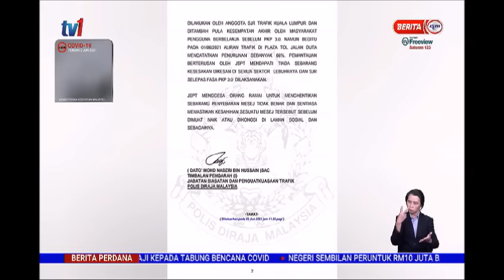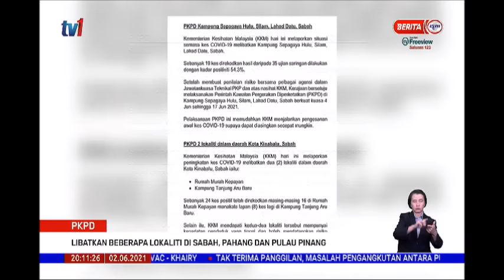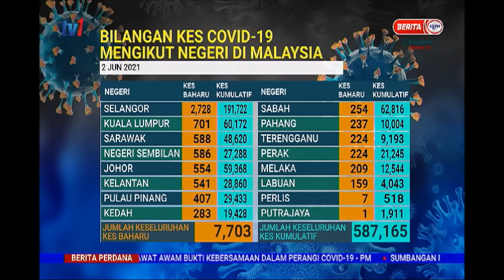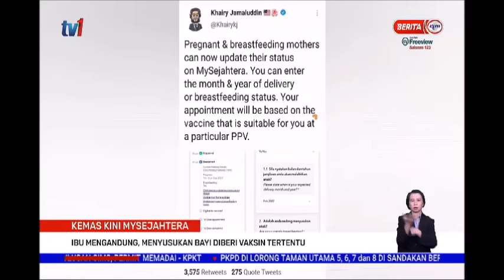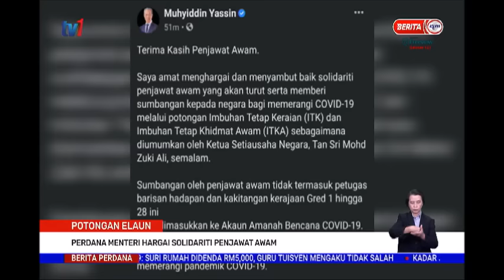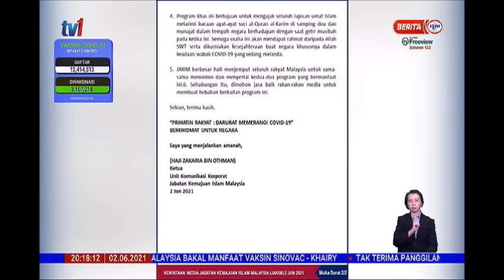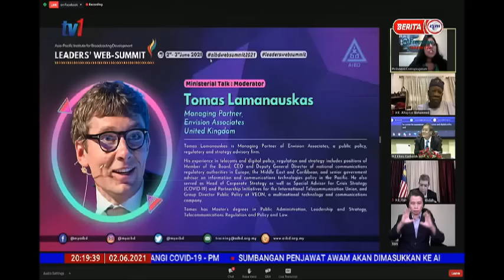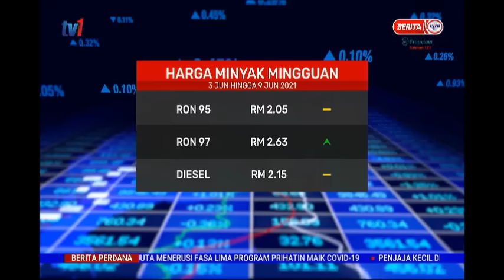2 JUN 2021- BERITA PERDANA -BERITA PENUH